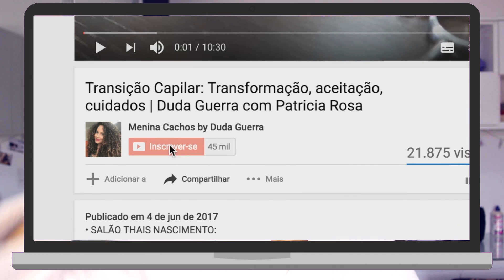Hidratação CASEIRA de BABOSA FÁCIL e RÁPIDA!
Oi meus amores! Nesse vídeo eu mostrei para vocês uma hidratação caseira de BABOSA rápido e fácil!! Quer aprender? Continue assistindo ao vídeo! 😍

Espero que tenham gostado do vídeo! Assista em HD!

Maria Eduarda Guerra
Caixa Postal 181
CEP 38001970
Uberaba - MG